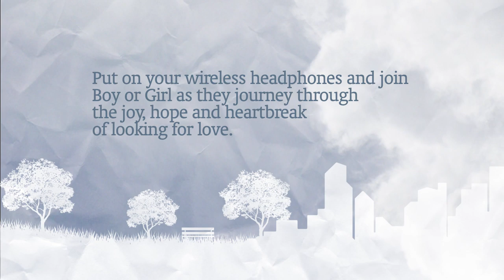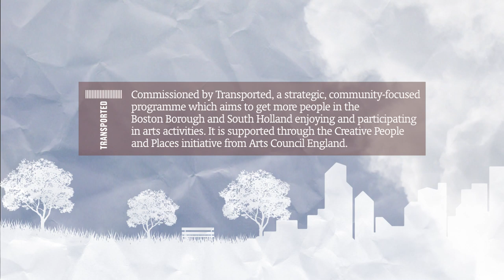Boy Meets Girl - Trailer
Zest Theatre present

Join Boy and Girl as they journey through the joy, hope and heartbreak of looking for love.

Colourfully created for public spaces, this promenade performance lets you follow Boy or Girl and listen into their innermost thoughts through wireless headphones. Boy Meets Girl fuses an exciting mix of dance, theatre and silent disco technology.

Originally commissioned by Transported, a strategic, community-focused programme which aims to get more people in Boston Borough and South Holland enjoying and participating in arts activities, funded by Creative People and Places from Arts Council England.